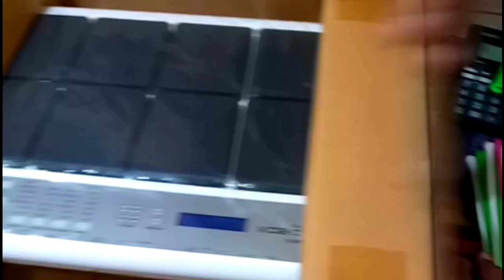Roland spd-20x pad unboxing || Sambalpuri pad || Raipur shopping 🥁🥁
Roland spd-20x pad unboxing || Raipur shopping